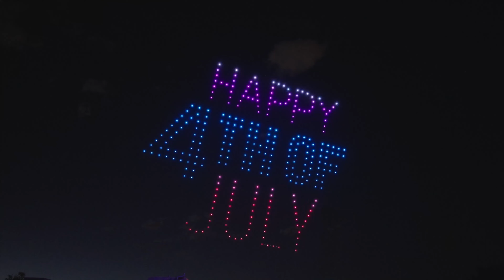Big Belmar Bash 2024 Recap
We had a BLAST at Big Belmar Bash last week! 🎉

Thank you to everyone who joined us in Belmar to celebrate Independence Day with our community. 🇺🇸

👉 If you stopped by our free photo booth you can download your photo from our Facebook

👉 We want your feedback! Let us know what you thought about Big Belmar Bash by taking our quick survey